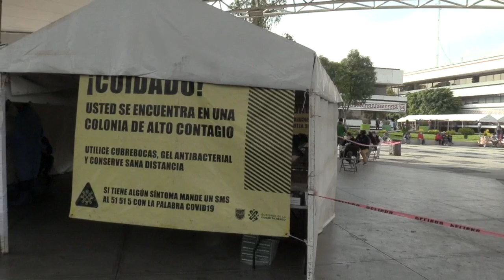Jóvenes protagonizan el nuevo repunte de casos de coronavirus en México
Los jóvenes mexicanos protagonizan la tercera ola de coronavirus en ese país, que si bien es minimizada por las autoridades porque ha caído el número de hospitalizados y pacientes graves, se refleja en los módulos de pruebas gratuitas de detección de covid.

¡Visítenos!